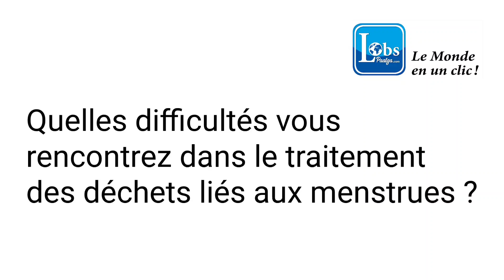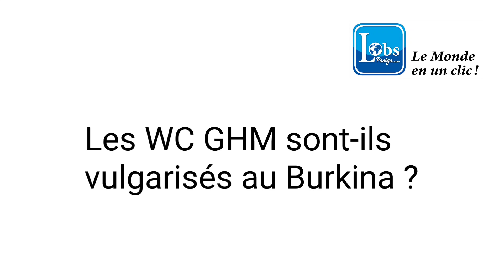Le directeur de la Salubrité sur la gestion des déchets liés aux menstrues